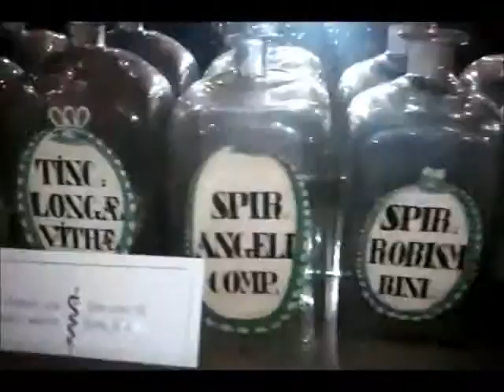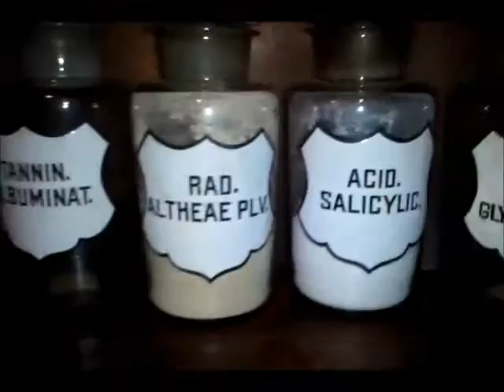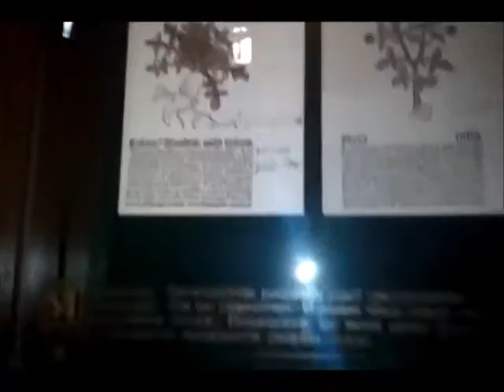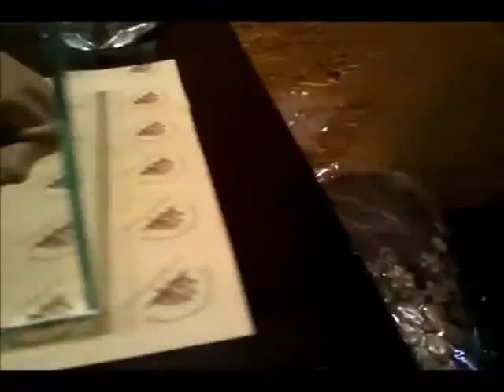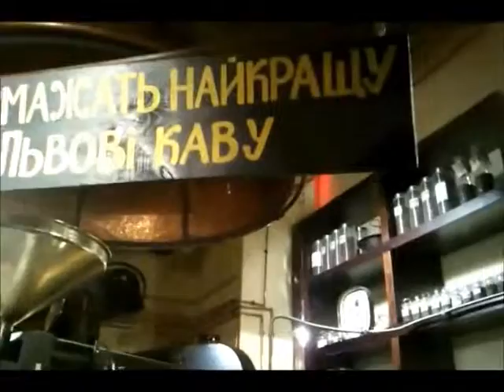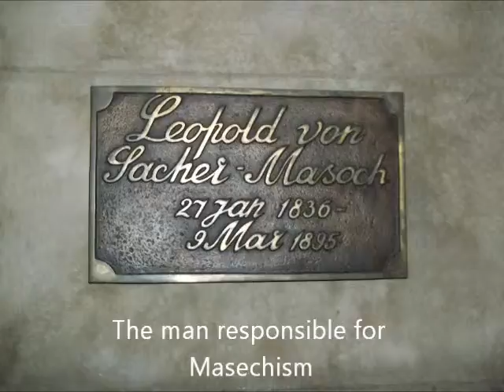Gold Coffee and Hot Wine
First day exploring the city, pardon my horrible camer angles. I'll try not to cut off half my face for the next one